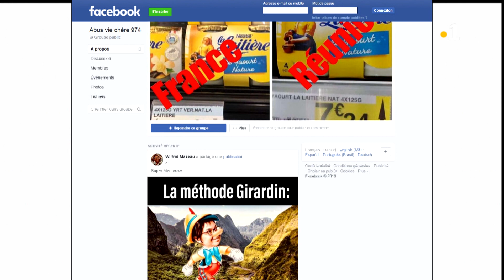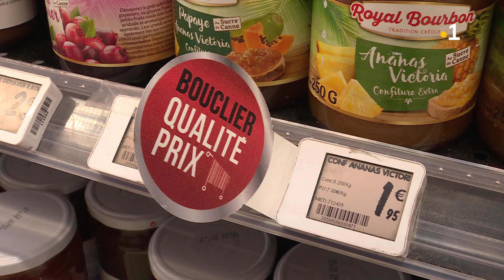Vie chère : Les revendications réunionnaises